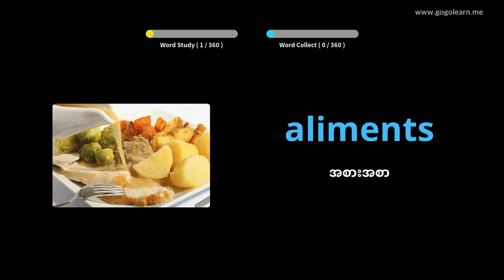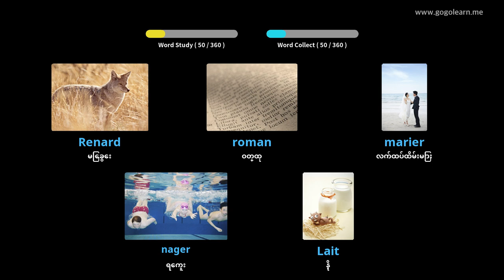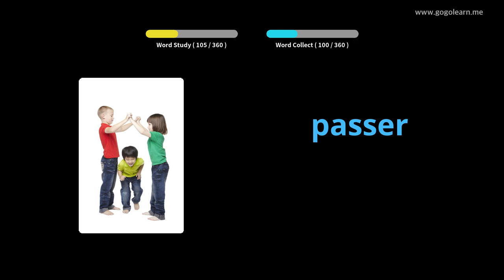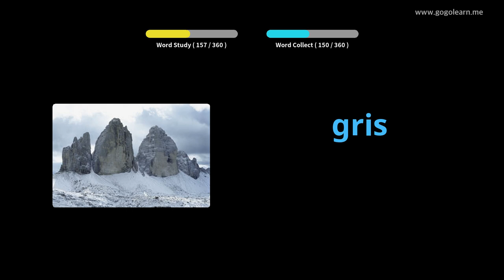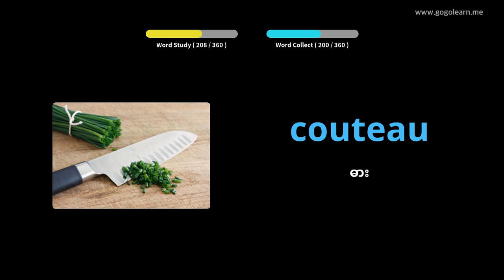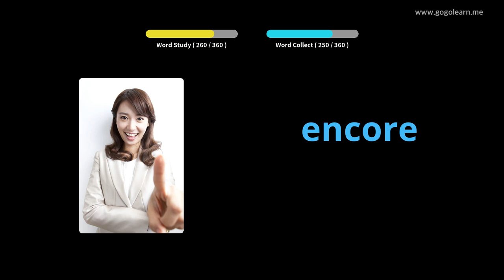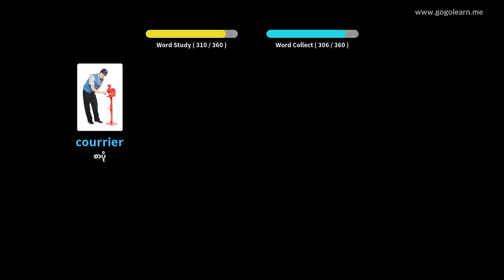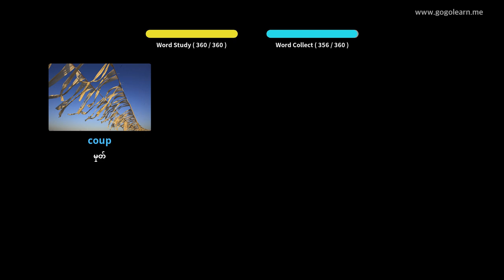FrenchVocabulary အခြေခံကလေးများ |Golearn